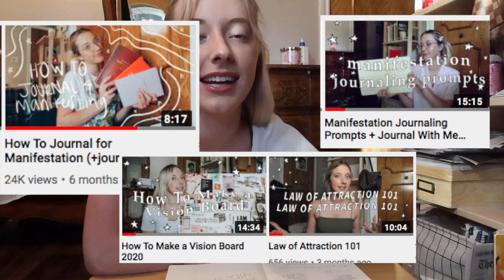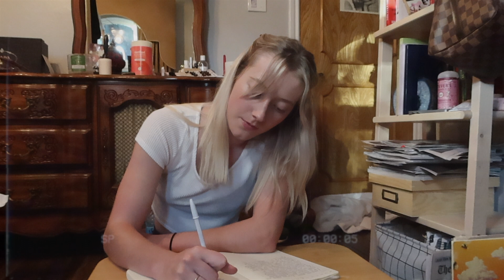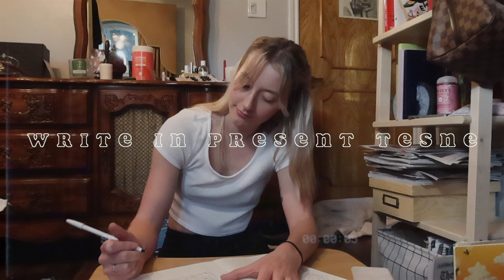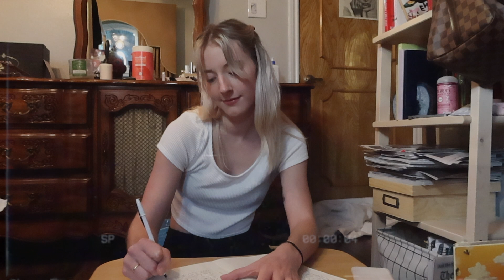Manifest With Me | Real Time Journaling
In honor of tonight being the Lunar Eclipse, Full Moon, and the 333rd day of the year- I bring to you: Manifest with me in real-time by journaling for manifestation! Set the vibe, grab your journal, and manifest with me through gratitude, scripting, and affirmations.

♡ Glad you are here ♡

Stream my podcast! Becoming an Influencer

How to manifest, law of attraction journal, journaling for manifestation, journaling for beginners, loa scripting